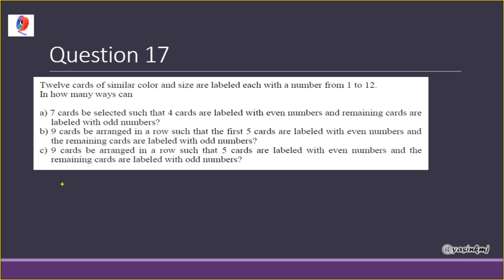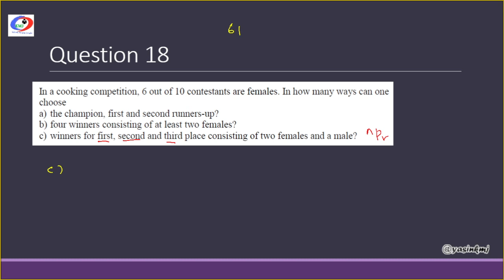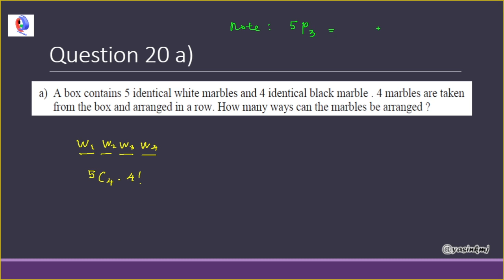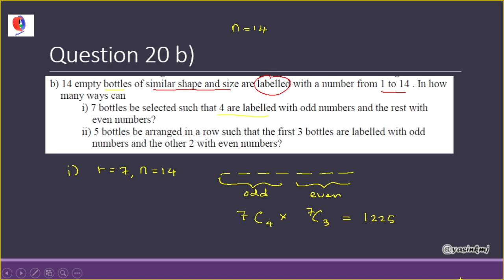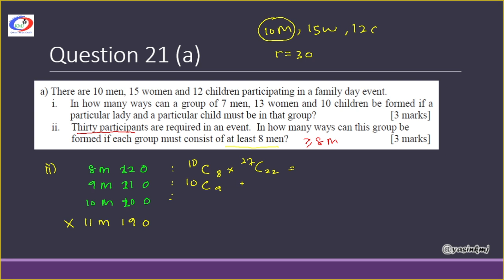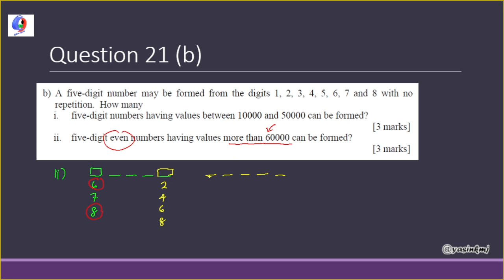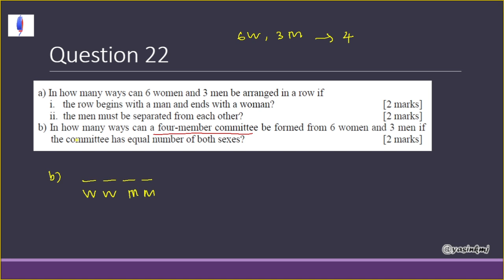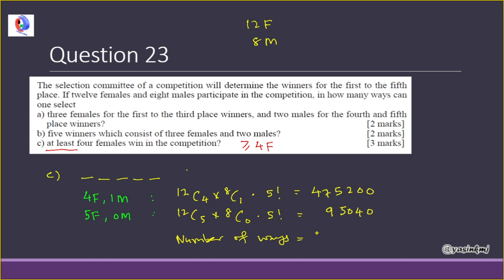Tutorial 7 Permutations and Combinations Q17-Q23